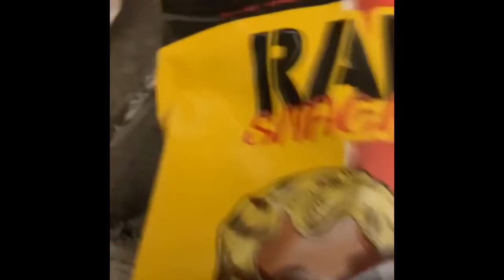Rap snacks Cardi B Red hot cheddar review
I am just a regular guy eating regular rap snacks Cardi B red hot cheddar chips they were decent but just not what I expected